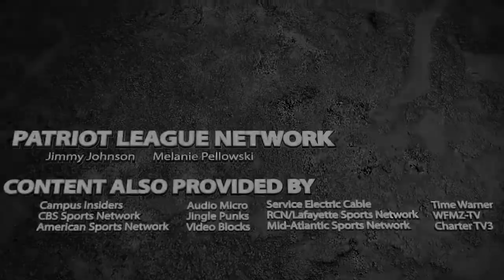Bucknell's Klug leads Bison on and off the field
Bucknell senior Jesse Klug is a top-ten finalist for the prestigious 2015 Senior CLASS Award in men's soccer.